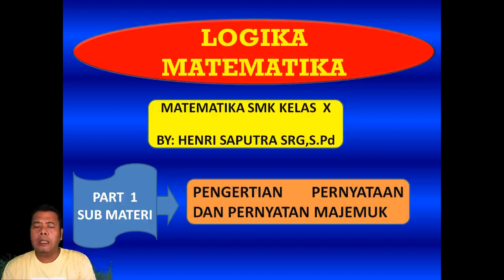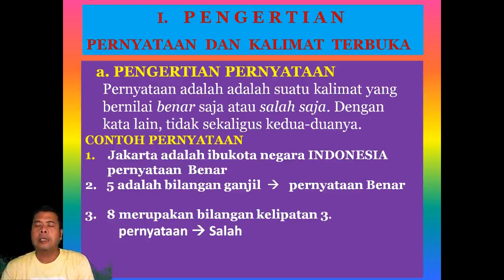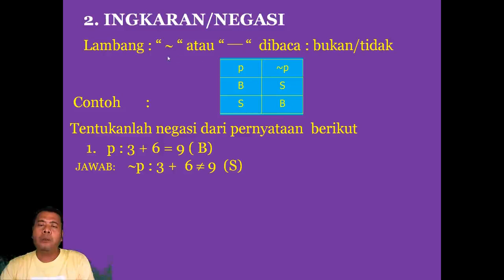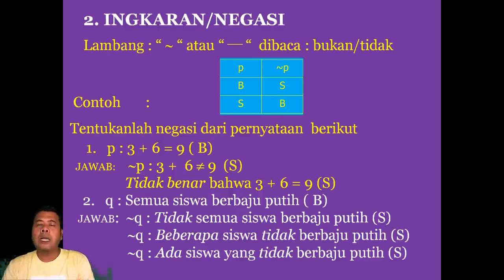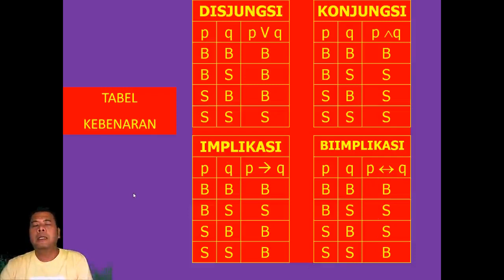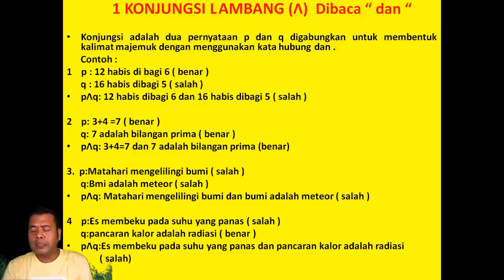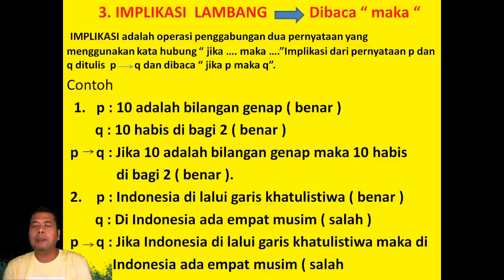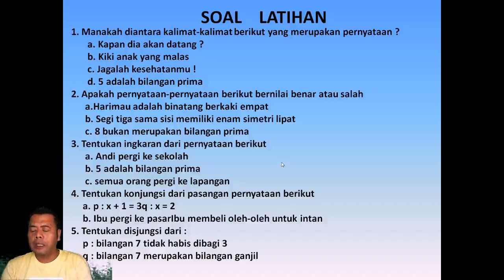Matematika Materi Logika Matematika Part 1 Oleh Pak Henri Saputra Kls X